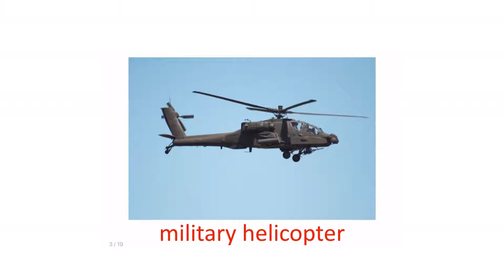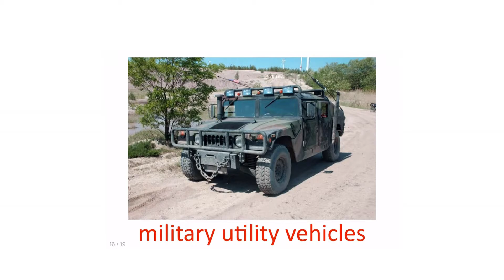Flashcards - military machines - learn words in English.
These pictured cards are great for learning English.
Cards present words and colorful pictures representing the words.

Flashcards for kids - help your child learn basic words in English.